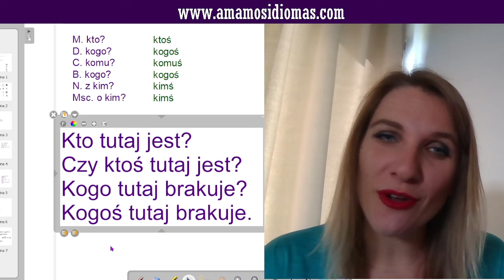Introducción express a la gramática polaca: qué son casos en idioma polaco? Bases necesarias 🇵🇱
Si recién llegaste a Polonia, tengo una súper oportunidad para ti.
Así vas a poder avanzar mucho en corto tiempo. Es un curso online completamente desde cero, que grabé para los inmigrantes hispanohablantes en Polonia. El curso está divido en clases que explican cómo comunicarse en diversas situaciones cotidianas: comprar, orientarse en la ciudad, alquilar algo, adquirir línea de teléfono o hacer llamadas, situaciones en el trabajo, etc.
Puedes aprender desde cualquier lugar, con tu móvil o computadora, 24/7 y avanzar con el curso a tu propio ritmo (repetir si no entiendes, hacer ejercicios, escuchar la pronunciación, mirar vídeos explicativos, analizar diálogos, etc)
Te envío el link en donde te puedes abonar por mes, como en Netflix.
Si en un momento, ya no necesitas estar suscrito, simplemente cancelas tu membresía